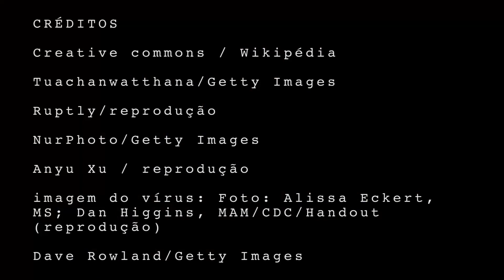Pós-pandemia: como serão os surtos esporádicos de Covid-19?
Após controlar a epidemia, Pequim voltou a apresentar novos casos de Covid-19. Saiba o que aconteceu por lá, e como os países irão enfrentar esses surtos esporádicos no futuro.